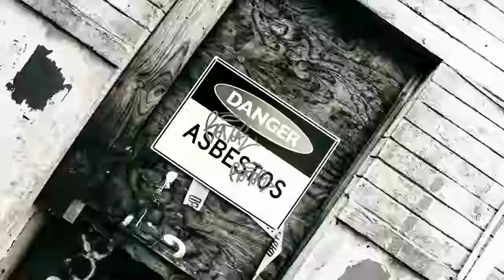Spanian - The Ruckus (Official Music Video)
LAUNCHING SOON

Directed by The Last Addition